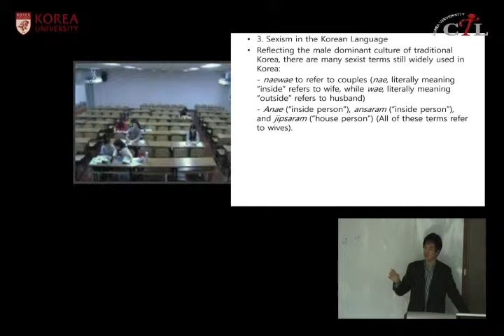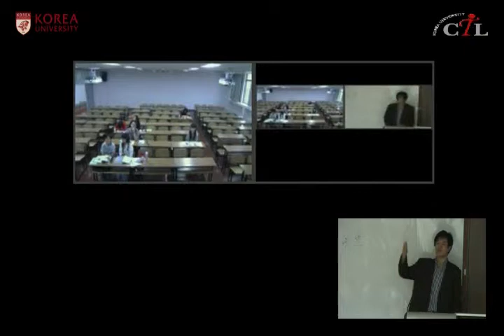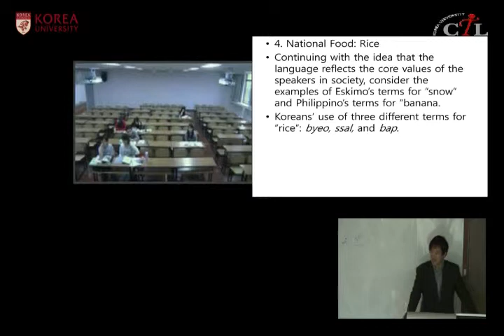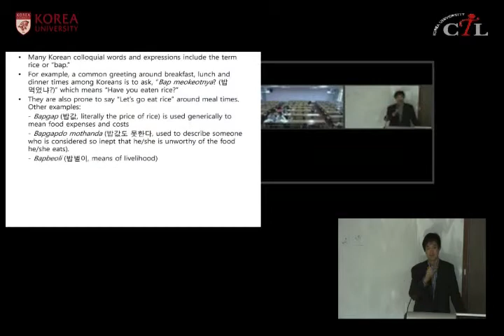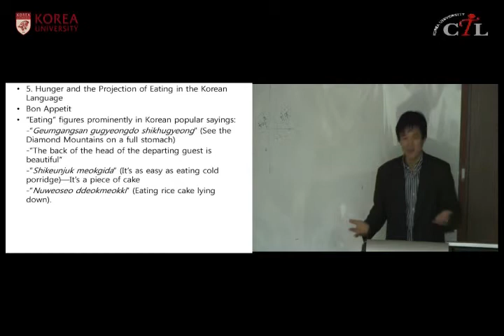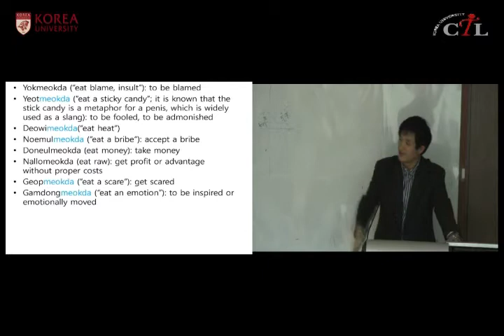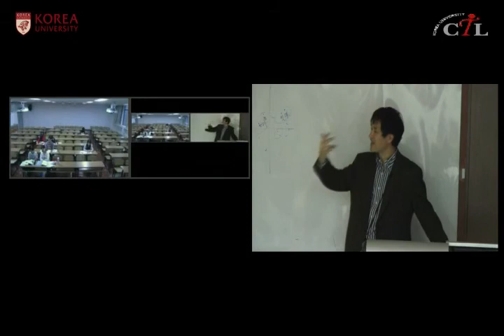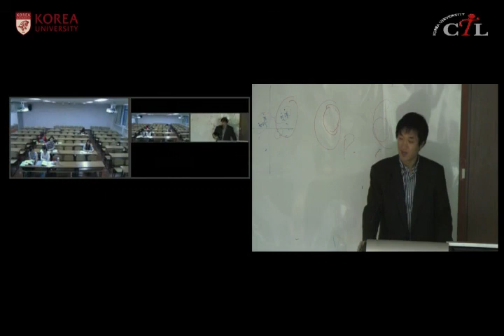[KUOCW] 김은기 한국문화의 재조명 6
This course will examine Korean culture from anthropological, psychological, religious and sociological perspectives in order to better understand modern manifestations of Korea cultural patterns.